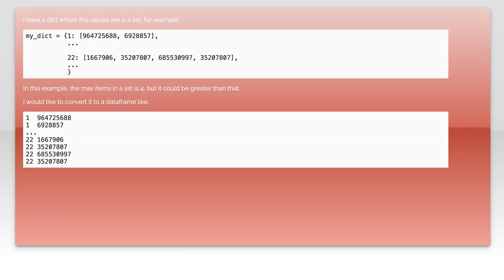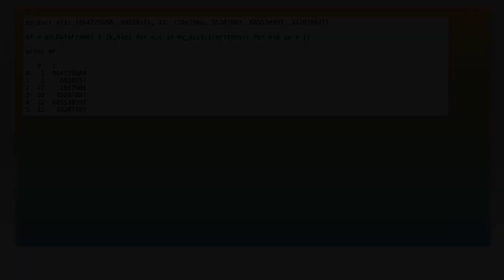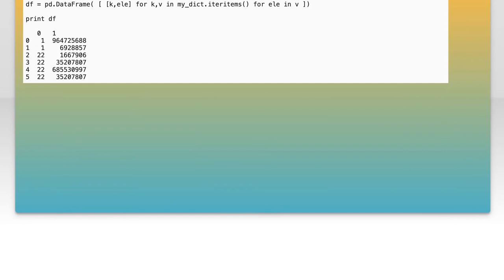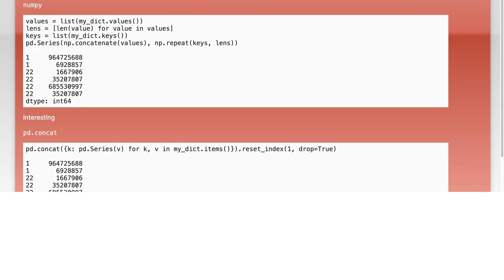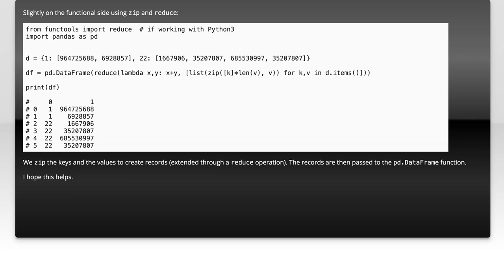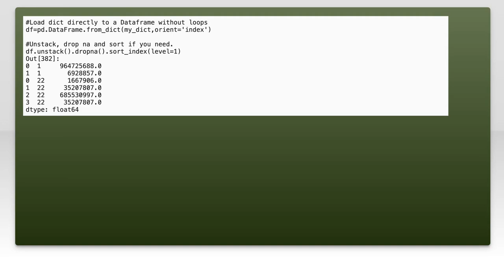How to Create a DataFrame from a Dictionary with Variable-Length Lists in Python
In this video, we'll explore how to create a DataFrame from a dictionary with variable-length lists using Python's powerful pandas library. Whether you're dealing with inconsistent data or simply want to understand how to handle such scenarios, this tutorial will guide you through the process step-by-step. By the end, you'll be equipped with the knowledge to efficiently manage and manipulate your data for any project.

Today's Topic: How to Create a DataFrame from a Dictionary with Variable-Length Lists in Python

Related to: howtocreateadataframefromadictionarywithvariable-lengthlistsinpython, createdataframefromdictionarypython, pythondataframefromdictionary, variable-lengthlistsindataframepython, pythondataframetutorial, dataframefromdictionarytutorial, pythonpandasdataframe, pandasdataframefromdictionary, pythondataframecreation, pythonpandastutorial, dataframewithvariable-lengthlists,